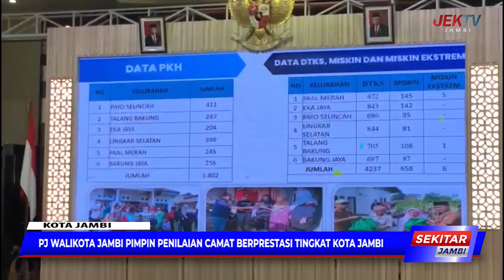PJ WALIKOTA JAMBI PIMPIN PENILAIAN CAMAT BERPRESTASI TINGKAT KOTA JAMBI